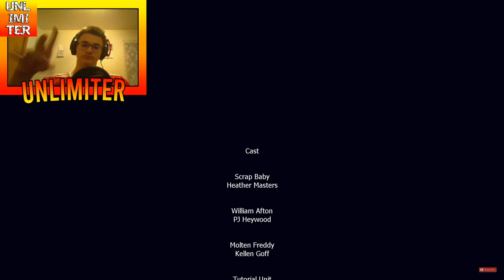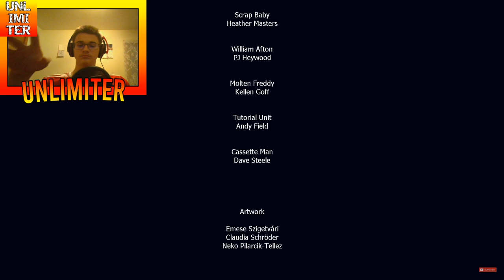KONIEC ULUBIONEJ SERII - Five Nights at Freddy's Pizzeria Simulator #3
Jeśli odcinek wam się spodobał zostawcie subskrypcje i like a jak chcecie to jeszcze komentarz! Siemanko!

Cześć i witajcie w ostatnim odcinku z Five Nights at Freddy's Pizzeria Simulator i ostatnim odcinku ze wszystkich Five Nights at Freddy's. Niestety to koniec tej wspaniałej serii, i bardzo mi smutno że muszę ją skończyć. Najlepsza seria jaką nagrałem dotąd :)